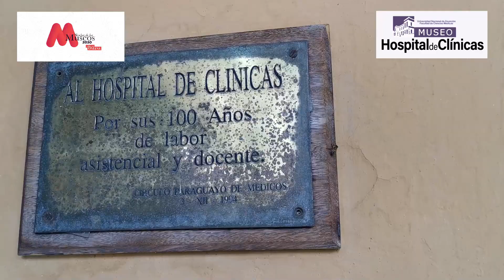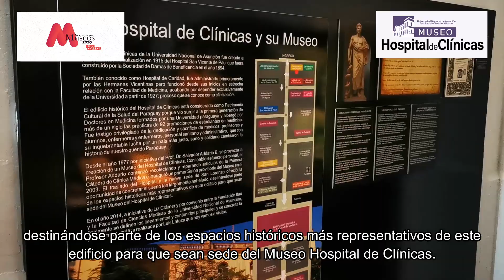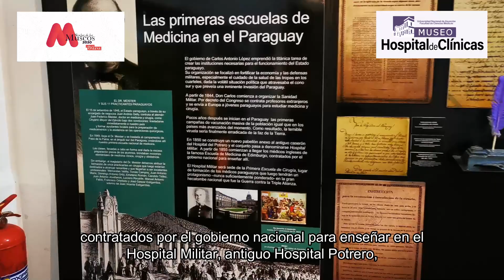Museo Hospital de Clínicas Noche de los Museos 2020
Les damos la Bienvenida al Museo Hospital de Clínicas en esta edición 2020 de la Noche de los Museos, que se da en un contexto muy especial por la pandemia del Covid-19.

Podrán disfrutar del recorrido virtual de las colecciones del Museo, en esta primera parte, donde les mostraremos la 1° Galería con la historia de la Medicina de nuestro país.

Para conocer todo el circuito de actividades online y presenciales de la Noche de los Museos,